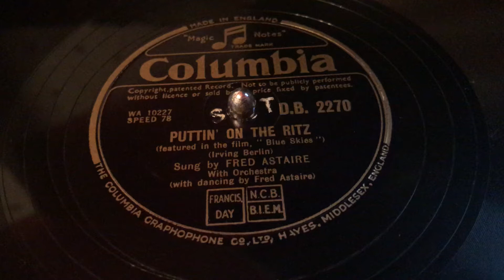“Puttin’ On The Ritz” - Berlin - Fred Astaire 1946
“Puttin’ On The Ritz” - Composed by Irving Berlin - Sung by Fred Astaire with Orchestra (and dancing by Fred Astaire). Released 1946. (Original release D.B 96 1930.)

Played on HMV 102 using Meltrope II “Frankensprung” tuned reproducer and Burmese Colour Needles Thorn (Fine, Black).

Bit of jollity as the days of jinglemass approach. This year we might not be seeing everyone we would wish to, but sometimes it just takes a bit of magic and a willing heart to bring the feelings into our minds. What exemplifies that better than the medium of a tap-dance record? Can we see those feet a tapping? No, but with a bit of imagination our minds can do the rest. That’s what gets us through things.

Chin up m’dears - next year we shall all be puttin’ on that Ritz.

(Recorded on a drab Tuesday to be posted when five minutes allow.)